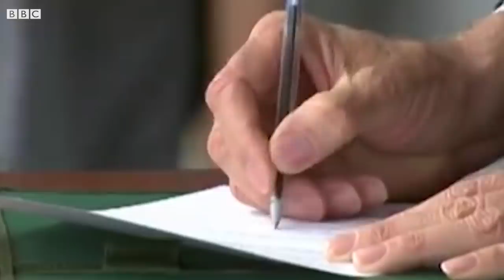A expectativa sobre a decisão de Aras, visto como aliado de Bolsonaro, no caso Moro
O procurador-geral da República, Augusto Aras, terá de tomar uma decisão importante: denunciar ou não o presidente Jair Bolsonaro no caso em que ele é acusado pelo ex-ministro Sergio Moro de tentar interferir na Polícia Federal.
Dentro do próprio Ministério Público, porém, muitos o veem como um aliado do presidente, que o indicou para o cargo. Entenda com a repórter Mariana Schreiber.